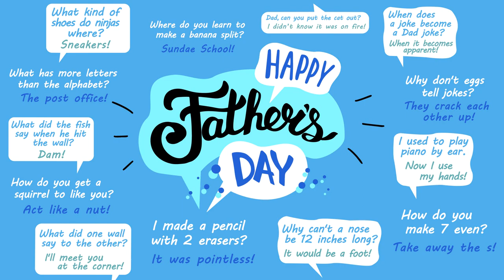Dad jokes with the Yankees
Share a laugh with the Yankees on Father's Day.